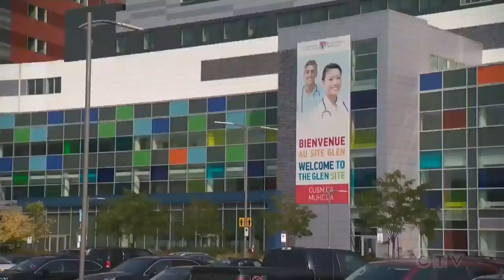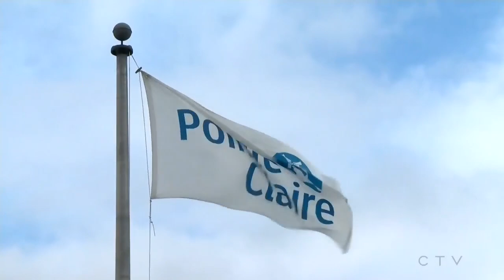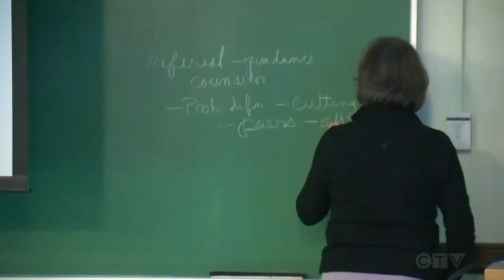Legault: 'No minority in Canada is better served than English-speaking Quebecers'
Quebec Premier Francois Legault came under fire this week for claiming “no minority in Canada is better served than English-speaking Quebecers” during his Tuesday inaugural speech.